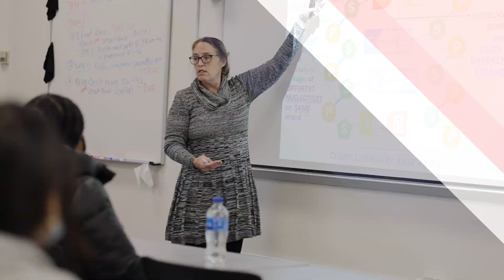There's a place for you ...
One of the few certainties in life is that an education changes everything. Triton College offers more than 110 programs for those looking to take the next step. Visit triton.edu today for more information.